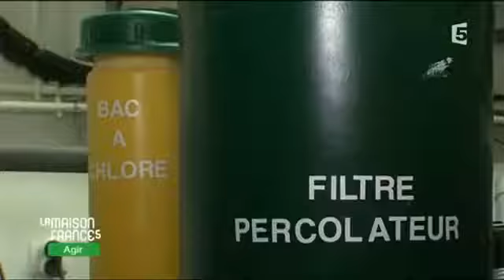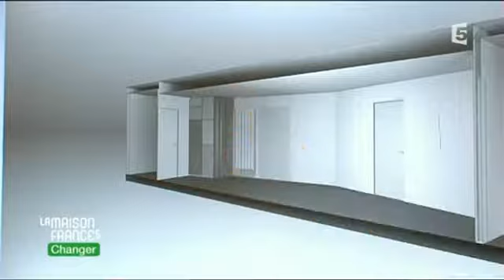la maison 15 08 2017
o-Design.

Les meilleurs moments de son passage dans lémission le 15/08/16.

ès le stage dAgnès, viennent les travaux pratiques. et quand ces joyeux tape-ferraille sont lâchés à Saulieu, dans lcoin de la cour de la MJC ya du grand tapage et du gros train.

Assassinat de Matthias Santamaria Hurtado lorsquil allait se marier avec sa fiancée, Rebecca Arismendi.

ès la course poursuite dadolfo,rebecca arrive dans un piège que lui a réservé ismael voir la suite de la vidéo. tentative de kidnapping.